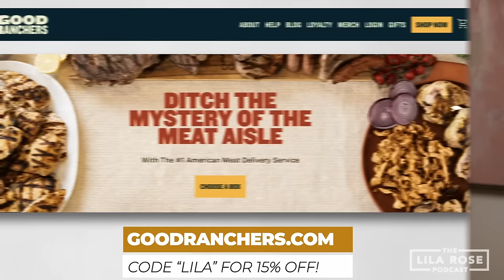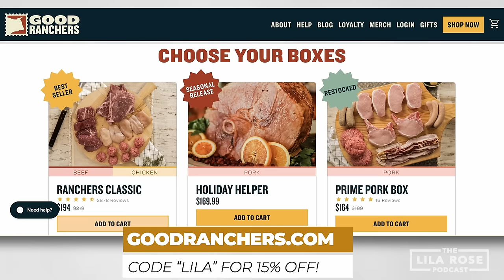The Scientific Evidence for the Existence of God | The Lila Rose Podcast E80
Were Adam and Eve real people? Was there a global flood? What about evolution? What’s the deal with Galileo? Is there scientific evidence to support the Incarnation of Jesus Christ? Today in this fascinating episode, I sit down with Fr. Robert Spitzer S.J., PH.D. to explore these questions and to unravel the common misconceptions that faith and science are opposed to each other and that the Catholic Church is anti-science. Fr Spitzer also shares what he thinks are the 4 strongest evidences to prove God is real, and breaks down how can you understand the Trinity.

Timestamps:
00:00 Intro Sequence
00:35 Introduction
01:58 Fr Spitzer's Background
03:31 The Magis Center
06:50 Good Ranchers
07:57 The Church and Science
08:44 The Amount of Scientists Who Have Faith
10:51 Scientific Studies on Effects of Prayer
11:54 Priest Fathers of Science
14:58 Galileo Affair: Not About Heliocentrism
18:33 Big Bang vs Genesis
20:58 Genesis Author vs Mythical Epics
23:51 2 Types of "Inspiration"
28:13 Adam and Eve and Original Sin
29:30 Nimi Skincare
30:23 Adam and Eve and Origins of Humankind
34:17 Theory of When Humans Got Transcendent Soul
40:11 The Meaning of this Transcendent Soul and Immortality
44:51 Who Committed the Original Sin?
48:31 The Tragedy of Original Sin
48:57 Seven Weeks Coffee
50:00 Dinosaurs
51:57 Noah's Flood and Other Cultures' Perspectives
56:28 The Depravity of Humans Before the Flood
59:30 Are We More Moral than those Pre-Flood?
1:01:55 Young People Can See Faith and Science Complementarity
1:04:26 Every Life
1:05:20 Best Evidence on The Existence of God
1:05:48 Near Death Experiences and Consciousness
1:09:23 Steven Hawking's Change of Mind About Eternal Multiverse
1:15:09 Describing The Trinity
1:24:37 2 Natures and The Incarnation
1:28:26 Does God Have a Physical Body
1:29:51 Evidence Jesus is God
1:30:11 The Resurrection
1:33:19 Difference Between Islam and Christianity
1:39:33 The Preaching of Jesus
1:40:27 The Shroud of Turin
1:41:39 Historical Critical Method
1:44:22 How To Find Fr. Spitzer's Work
1:45:36 Wrap Up